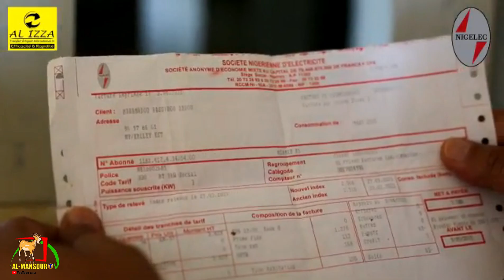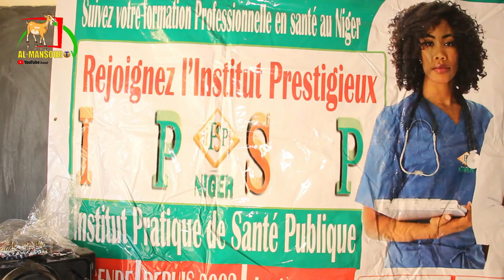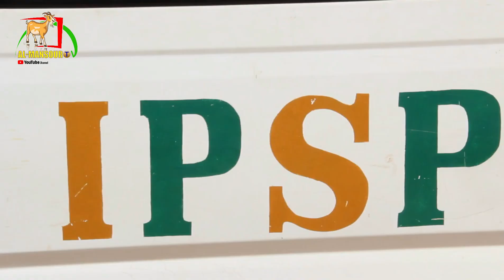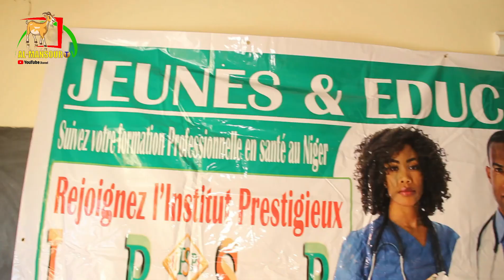Labaran karshen mako na Ranar 14-02-2022 daga Al-Mansour TV